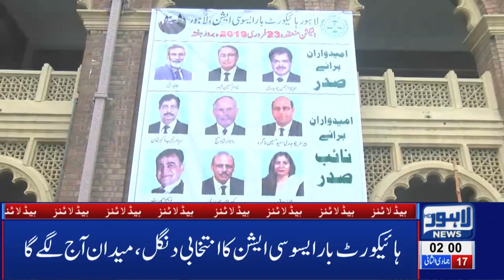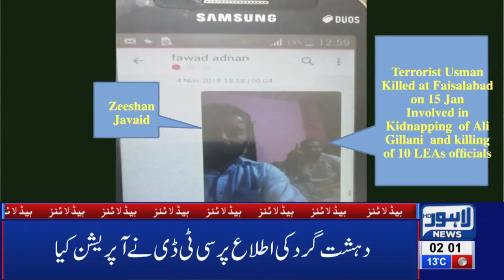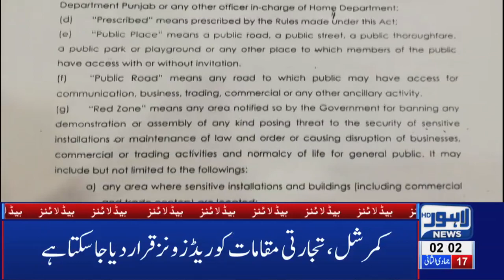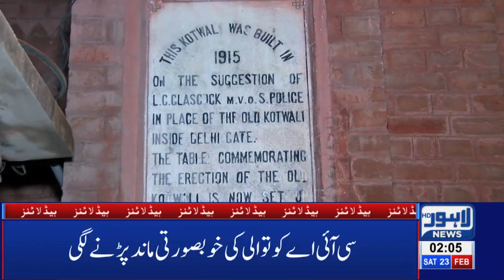02 AM Headlines Lahore News HD – 23rd Feb 2019